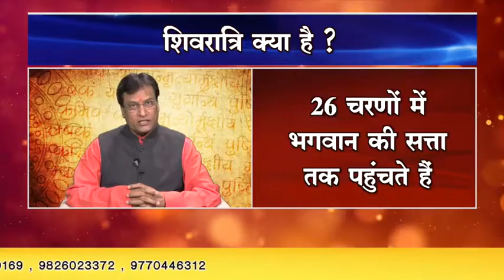Maha Shivratri 2019 महाशिवरात्रि .... तो शिव हो जायेंगे प्रसन्न